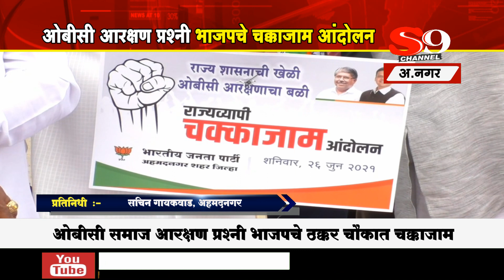अ.नगर - ओबीसी आरक्षण प्रश्नी भाजपचे ठक्कर चौकात चक्काजाम आंदोलन